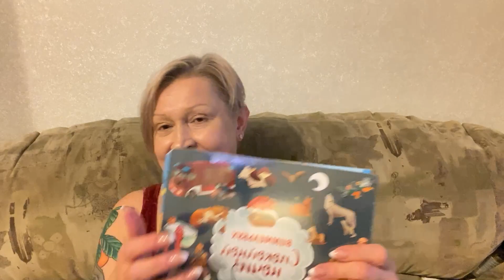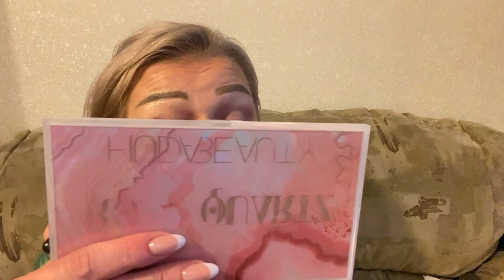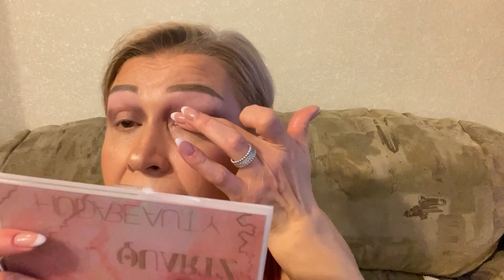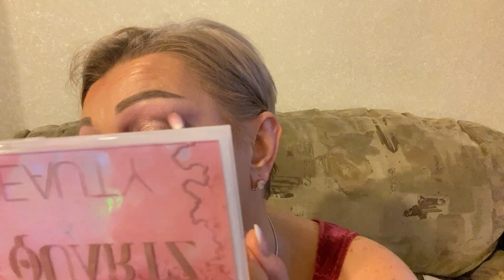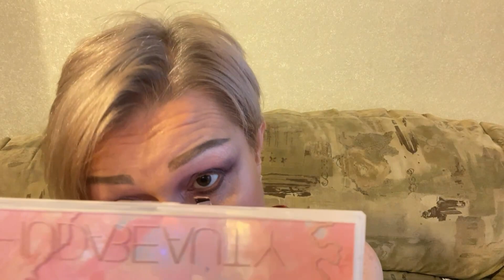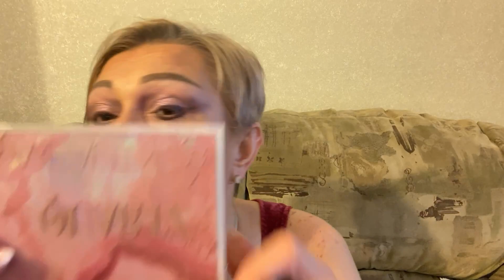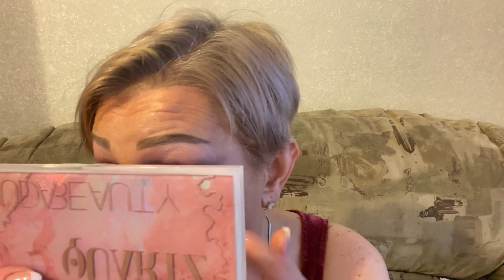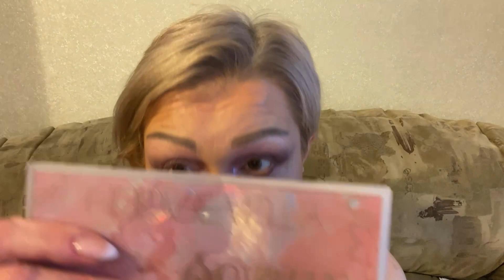АСМР Макияж | Бьютирелакс | Шёпот - ласковые слова | ASMR Makeup | Whisppered | Beautyrelax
Поддержать мой канал материально : VISA  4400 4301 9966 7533 - OXANA CHAIKINA( имя фамилия на латинице)

АСМР Макияж | Бьютирелакс | Бьютитерапия | Шёпот - ласковые слова | ASMR Makeup | Whisppered | Beautyrelax

С уважением!
 Оксана!